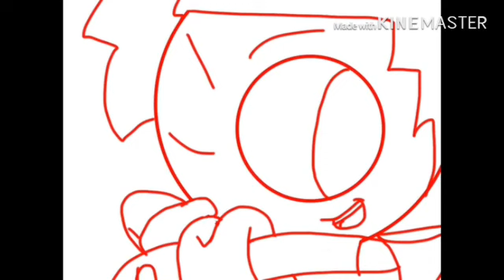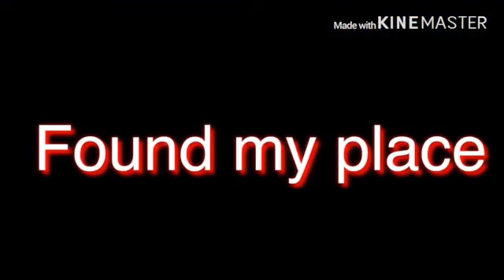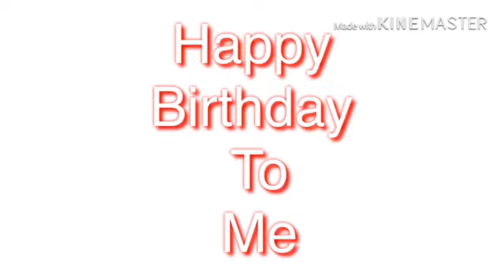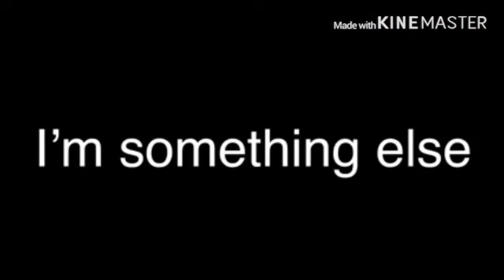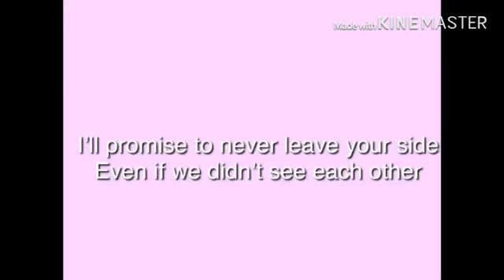Fire Ninja Best animation in 2019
This audio doesn’t belong to me plz no flag tank you :)